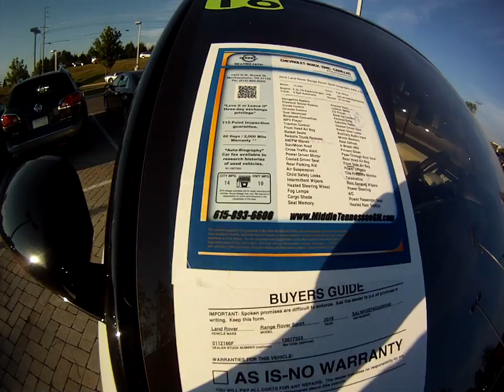2016 Land Rover Range Rover Sport Autobiography in HD-SOLD!!!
The 2016 Land Rover Range Rover Sport Autobiography!!  This is the definition of quality and luxury at its finest!!  This Range Rover Sport features the 5.0 Liter Supercharged V8, which helps this big boy accelerate to 60 in 5 seconds flat!!  It tops out at 155 MPH, so if you ever want to push it to its limits on the track, it won't disappoint.
Hop in the front seat, push the start button, and the vehicle awakens like a loyal puppy, waiting for its master.  The memory seats adjust to your settings, the radio syncs to your phone, and the vehicle's low grumble idle echos just slightly outside the cabin.  The 8-Speed Automatic Transmission and 4WD mate perfectly whether you're on the interstate, or climbing the mountains.
The rear seats are fit for a king and queen, or your precious cargo as you attract superstar attention downtown and in the elementary school pick-up line.